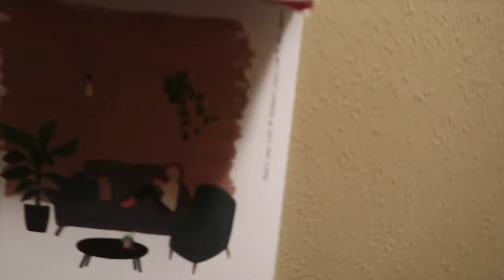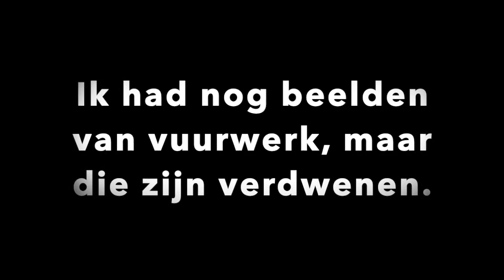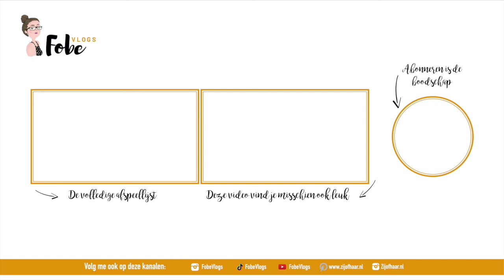Oudejaarsavond vieren ⛄ Wollige wintervlogs 2019 #6 | FobeVlogs #175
║BESCHRIJVING║
In deze wollige wintervlog schrijf ik voor mijn online magazine ‘Zij of Haar Januari 2020’, bereid in bloganuari voor en maak ik de oudejaarsavond maaltijd klaar.